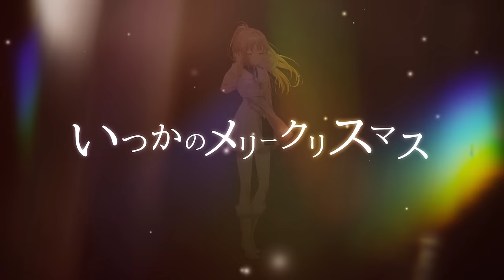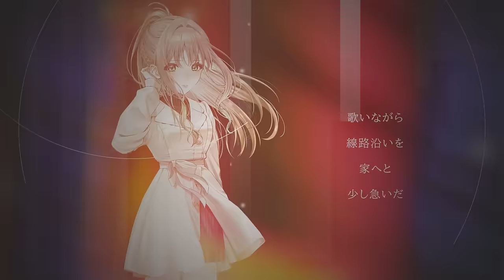いつかのメリークリスマス - B'z // covered by 松永依織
人を愛するということに、気がついたいつかのメリークリスマス

作詞：KOHSHI INABA
作曲：TAKAHIRO MATSUMOTO
編曲：MASAO AKASHI・TAKAHIRO MATSUMOTO

୨୧┈┈┈┈┈┈┈┈┈┈┈┈┈┈┈┈┈┈┈┈┈୨୧
💿 松永依織1stアルバム『White Reflections』💿
松永依織の活動3周年記念した1stアルバムがついにリリース。
これまでのオリジナル曲＋アルバム書き下ろしの新曲を含めた全6曲を収録。

▼好評発売中！

【収録楽曲】
・松永依織 1stアルバム「White Reflections」
1. Crossed Identity
2. 我儘コンフリクト
3. カクテルライツ
4. フルスロットル! 2023 rpm
5. 彼は誰時の走り方
6. プリズムシェイク

୨୧┈┈┈┈┈┈┈┈┈┈┈┈┈┈┈┈┈┈┈┈┈୨୧
▼最新情報/INFORMATION▼
2023年2/5（日）に開催された
バースデーワンマンライブ「プリズムシェイク」の販売グッズはこちら。